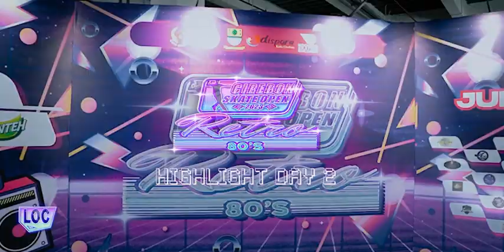Highlight Day 2 CIREBON SKATE OPEN 2023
Highlight Day 2
CIREBON SKATE OPEN 2023